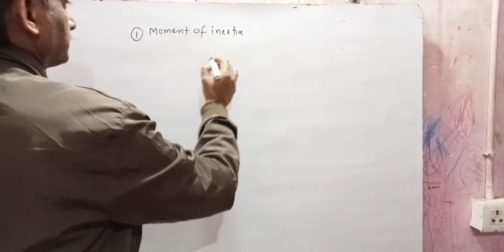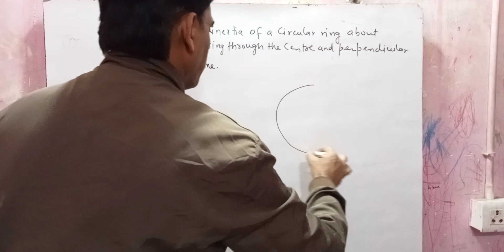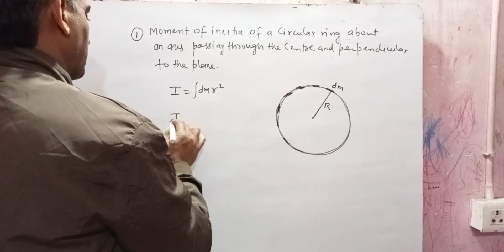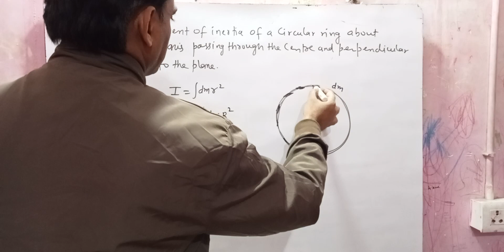moment of inertia of a circular ring